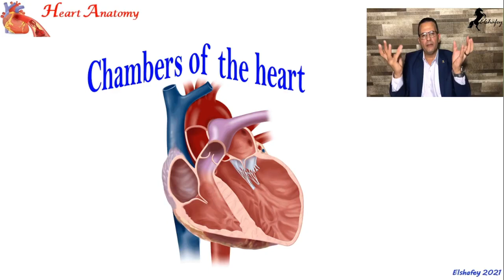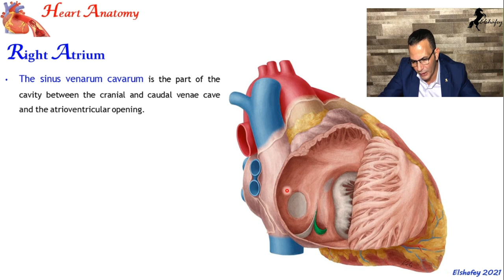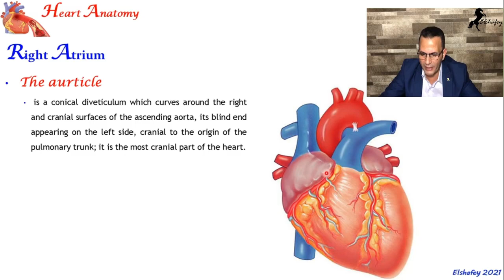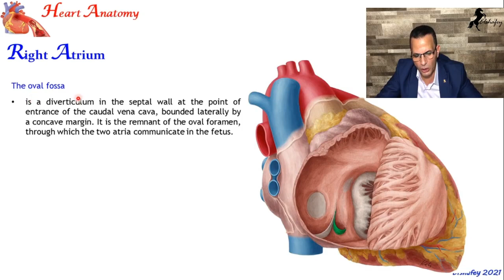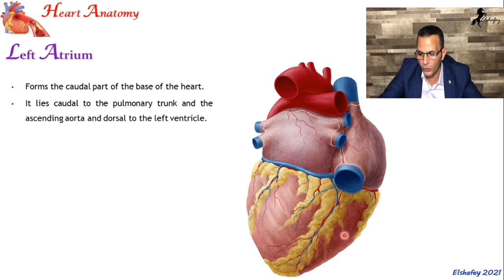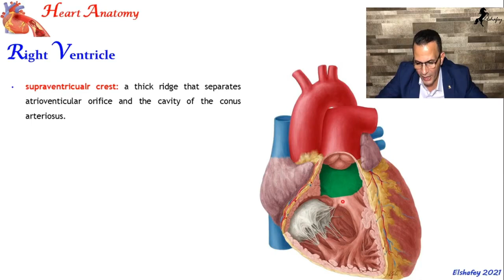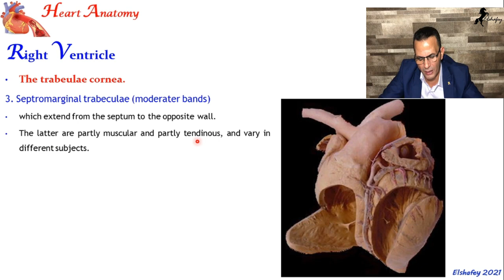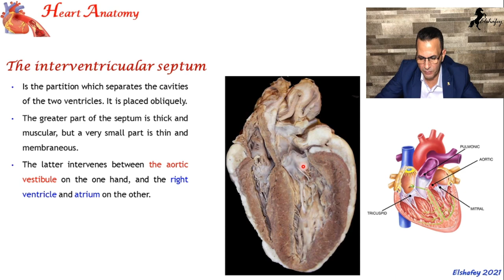Heart Anatomy part2